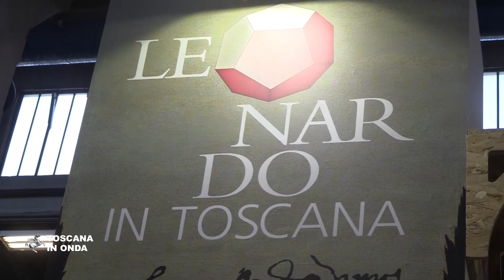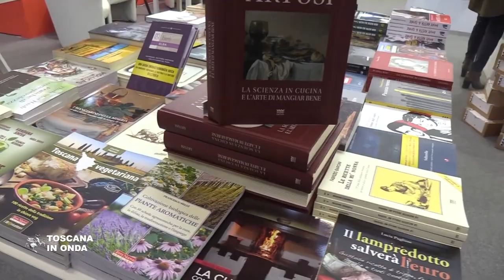La Toscana al Salone del libro 2019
La Regione Toscana promuove il suo "Patto per la Lettura" che mette insieme soggetti pubblici e privati impegnati nella promozione del libro. La notizia